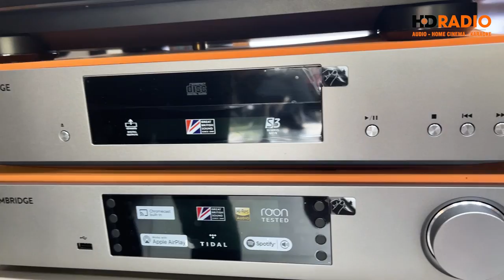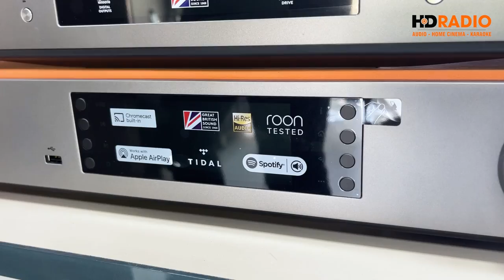Dàn nghe nhạc hay cần những gì? Nên lựa chọn thương hiệu nào cho phù hợp?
😍  Nhằm đáp ứng nhu cầu giải trí, thư giãn của con người sau những giờ làm việc và học tập căng thẳng, thì dàn âm thanh nghe nhạc là sự lựa chọn phổ biến của rất nhiều người hiện nay. Tuy nhiên, ít ai thực sự am hiểu về dàn âm thanh nghe nhạc là gì? Một bộ dàn nghe nhạc bao gồm những thiết bị gì? Nên mua dàn âm thanh nghe nhạc của hãng nào chất lượng?

👉 Để giải đáp các thắc mắc của quý khách hàng thì ngày hôm hay 𝐇𝐃𝐑𝐀𝐃𝐈𝐎 xin giới thiệu các thiết bị trong một dàn âm thanh nghe nhạc gia đình bao gồm những gì để quý khách có những lựa chọn phù hợp nhất với không gian gia đình và tài chính nhé!

 👉 Hãy theo dõi ngay dưới video này nhé!